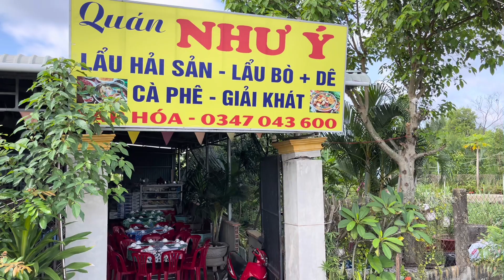Ngày 28 /8/22 giỗ nội (đám giỗ miền Tây)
Đám giỗ miền Tây!